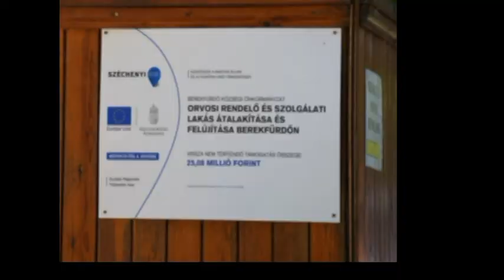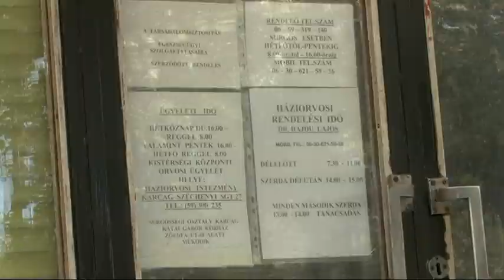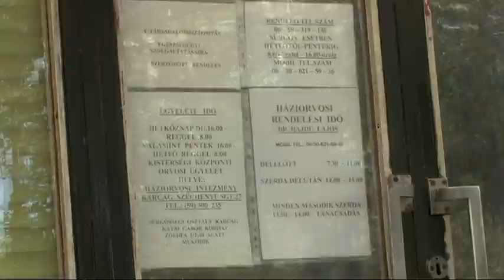Nagykunsági Krónika 20180726